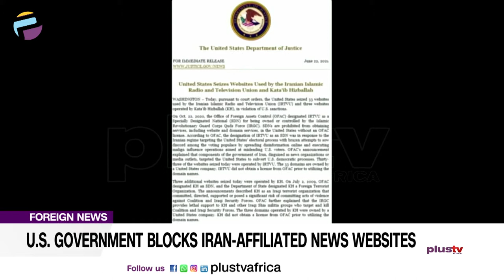U.S Government Blocks Iran Affiliated News Websites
The United States has taken down 33 of Iranian and Iran-linked news sites, which it accused of spreading disinformation.